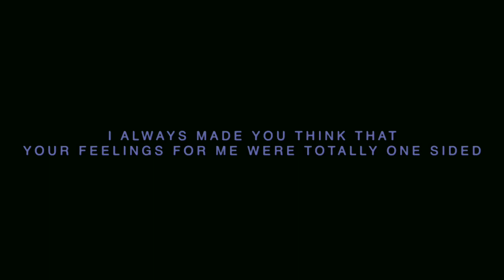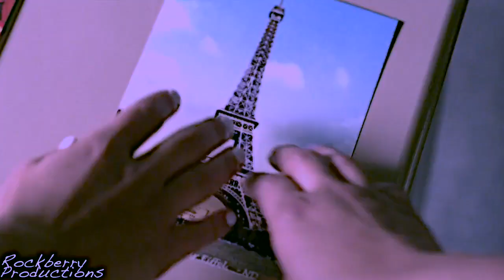emily and alison || please don't say you love me [+5x05]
Hey :) Please watch in HD :)

"...doesn't mean my heart stops skipping..."

Another vid from me? Guess this is what happens when I'm on vacation and these two were so amazing last episode! I really needed to vid them to get out all the feels I had! I really do love them and I hope that Alison isn't just playing with Emily's feelings, I hope her feelings are real and they stay together :)

Couple: Emily Fields and Alison DiLaurentis

Voiceovers:
Alison: I realised that I owe you an apology too, I always made you think that your feelings for me were completely one sided, that wasn't true.

Alison: You still wear it.

Alison: What are you doing? Just because we kissed in the library, Emily, doesn't mean I'm into you like that.

Alison: That's why I love you, Emily, you're big on happy endings.

Emily: I loved her as more than a friend.

Alison: If I'm kissing you its because it's practice for the real thing.

Alison: No one ever tells you that the practice is so much more fun than the real thing.

Alison: Those kisses weren't just for practice.

Emily: You went out of your way to lie to us, again.

Alison: I didn't tell you everything because I was afraid that I was going to loose you.

Alison: You were always my favorite, nobody ever loved me as much as you did.

Emily: How long are we going away for?
Alison: How about forever?